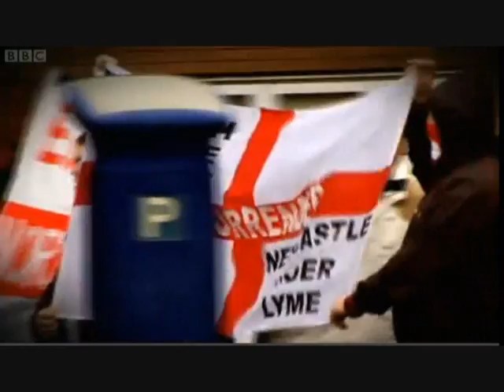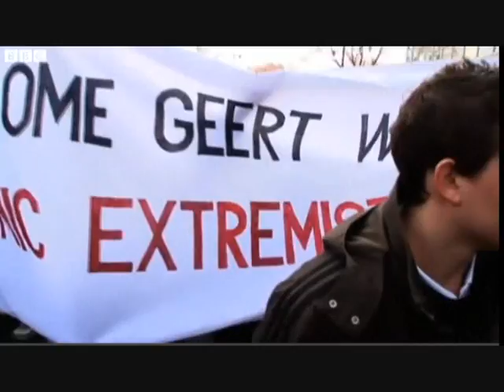Young, British and Angry - Documentary Of Militant Islam In Britain (pt1/6)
Ben Anderson gets exclusive access to the English Defence League, the movement set up to protest against what it sees as the dangerous spread of militant Islam in Britain. But with their demonstrations often descending into serious violence, he asks what is motivating more and more young men to join up.